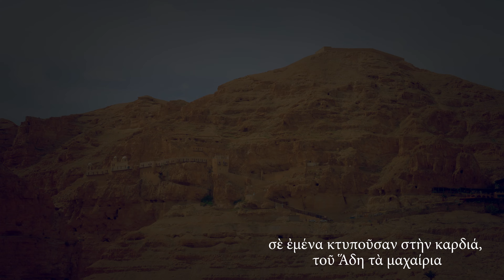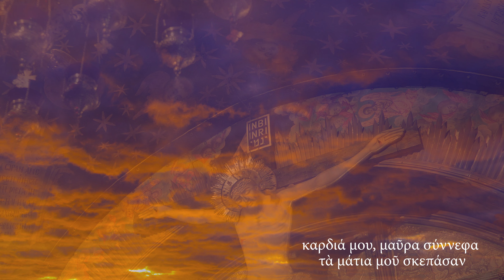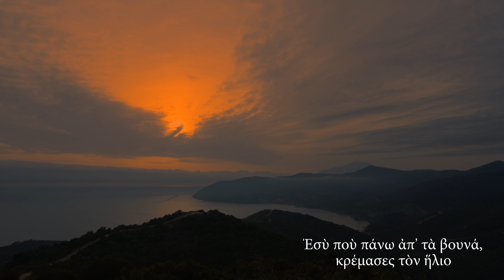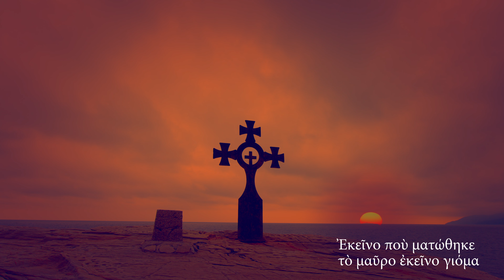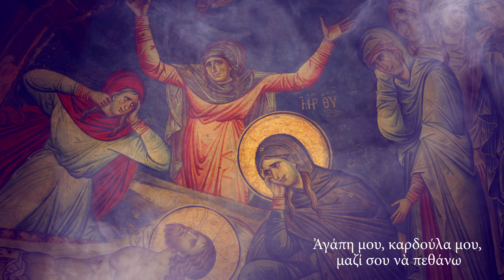Ελένη Βιτάλη - Σταύρωση | Ανδρέα Κατσιγιάννη - Μετά Δόξης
Σταύρωση
Ερμηνεία: Ελένη Βιτάλη

▪ Μουσική: Ανδρέας Κατσιγιάννης
▪ Στίχοι: Αλέξανδρος Φωτεινός
▪ Ενορχηστρώσεις: Δημήτρης Σιάμπος

Καθώς τρυπούσαν τα καρφιά, τα τρυφερά σου χέρια,
Σε εμένα κτυπούσαν στην καρδιά, του Άδη τα μαχαίρια,
Σε κάθε ένα κτύπημα, σπάραζε η ψυχή μου,
Παιδί μου ουράνιο, γλυκύτατο παιδί μου.

Κι όταν τελειώσαν τα καρφιά, στο ύψος σ᾿ ανεβάσαν,
Καρδιά μου, μαύρα σύννεφα τα μάτια μου σκεπάσαν.

Αγάπη μου, καρδούλα μου, μαζί σου να πεθάνω.

Τα σπλάχνα μου σπαράσσονται, να κρέμεσαι σε ξύλο,
Εσύ που πάνω απ᾿ τα βουνά, κρέμασες τον ήλιο,
Τα δάχτυλά μου έσφιξαν, μια χούφτα από το χώμα,
Εκείνο που ματώθηκε το μαύρο εκείνο γιόμα.

|| Ο Ανδρέας Κατσιγιάννης έπαιξε: Πιάνο, Σαντούρι, Συνθετικούς ήχους, ενορχήστρωσε και προγραμμάτισε (programming)

▶ Έπαιξαν οι μουσικοί:
▪ Δημήτρης Σιάμπος: Κιθάρες, Ηλεκτρικό Μπάσο, Κρουστά, Programming
▪ Γιάννης Παπαδόπουλος: Πιάνο
▪ Κώστας Πατσιώτης: Κοντραμπάσο
▪ Αλέξανδρος Αρκαδόπουλος: Κλαρίνο, Καβάλα
▪ Χρυσάνθη Γκίκα: Πολίτικη Λύρα
▪ Νίκος Μέρμηγκας: Λάφτα, Λαούτο, Μαντολίνο
▪ Γιώργος Σκορδαλός: Κρητική Λύρα
▪ Vahan Galstyan: Ντουντούκ, Φλογέρα
▪ Θοδωρής Μουζακίτης: Βιολί
▪ Κωνσταντίνος Καριτζής: Βιολί
▪ Εύα Καραμολέγκου: Βιολί
▪ Τατιάνα Λύτρα: Βιολί
▪ Ελευθερία Τόγια: Βιόλα
▪ Μιχάλης Πορφύρης: Τσέλο

▪ Χορωδία Chorus Vivendi
▪ Διεύθυνση: Γιάννης Βρυζάκης

▶ Soprani: Εύα Μιχελιδάκη, Βιβή Συκιώτη, Γαρυφαλιά Μαρίνη, Χριστίνα Καλαμπακτασώτη, Εύα Καλομπράτσου, Αλεξανδρίνα Ραφτάκη, Μίνα Ταγαλάκη
▶ Mezzi: Αμαλία Ασκορδαλάκη, Βίκυ Τσιλιακού, Αγγελική Αρβανιτίδου, Κατερίνα Αλεξάκη - Μπούσια, Τριανταφυλλιά Τσαλαφούτα, Ραία Χρυσανθοπούλου
▶ Tenori: Γιάννης Βρυζάκης, Μπάμπης Καρράς, Βασίλης Μανθόπουλος, Κωνσταντίνος Σαρρής
▶ Bassi: Δημήτρης Αλεξούδης, Φίλιππος Βαζάκας, Μάριος Μουντράκης, Θανάσης Σαντατσόγλου

▪ Ηχογράφηση, Μίξη, Mastering: Σωτήρης Ζηλιασκόπουλος @ Antart Studios

▪ Σκηνοθεσία: Αλέξανδρος Φωτεινός
▪ Μοντάζ: Κώστας Καλπατζίδης
▪ Παραγωγή: Πεμπτουσία

✍️ Λίγα λόγια:
«Χρειάστηκαν σχεδόν πέντε ολόκληρα χρόνια για να ολοκληρωθεί η τριλογία με τον τίτλο, «Μεγάλες Ώρες». Της Σιωπής ο Τόπος, Κεχαριτωμένη και τώρα ο επίλογος, Μετά Δόξης. Το τελευταίο έργο από τα τρία, γεμάτο συμβολισμούς, βασισμένο στα Θεία Πάθη, με επίκεντρο τον Χριστό και την Παναγία. Από το Γολγοθά, στη Σταύρωση και από την Ανάσταση στην Πεντηκοστή. Η ιστορία του Θεανθρώπου, μέσα από μαρτύρια και από τον αγώνα, όχι της επιβίωσης, αλλά τον αγώνα που στηρίχτηκε στη μετάνοια, στη συγχώρεση και στην μετουσίωση σε αγάπη και θυσία για τον Άνθρωπο. Ο συμβολισμός και η αξία της Μάνας, η Παναγία, η θυσία της και η παρουσία της. Στο έργο κυριαρχούν οι συμβολισμοί, που μπορεί να έρχονται από την αρχαιότητα, όπως ο μύθος του Προμηθέα, ή η ιστορία του Γκιώνη, του ανθρώπου που έγινε πουλί, αφού ζήτησε από το Θεό να δεχθεί τη μετάνοιά του και τη συγχώρεσή του, γιατί σκότωσε τον αδερφό του και έτσι ο Θεός τον έκανε πουλί για να τον μοιρολογεί, σύμφωνα με τον θρύλο και την παράδοση».

– Ανδρέας Κατσιγιάννης

Follow ANDREAS KATSIGIANNIS:

Follow HEAVEN MUSIC:

Eleni Vitali – Stavrosi | Official Music Video (4K)